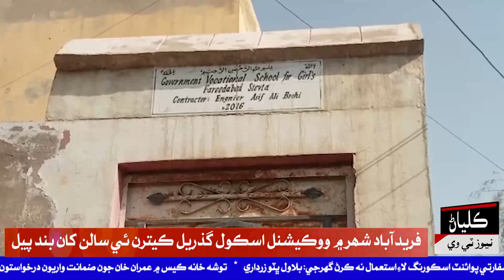فريدآباد شھر ۾ ووڪيشنل اسڪول گذريل ڪيترن ئي سالن کان بند پيل